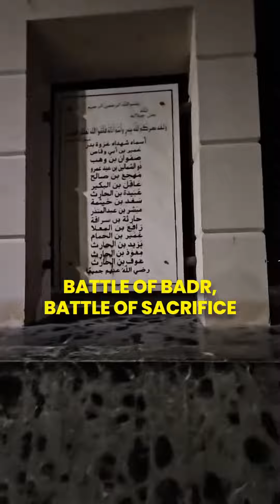Hijrah Ride 1445 and Ustadh Abu Bilal's Thoughts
Ustadh Abu Bilal who is taking part in the Hijrah Ride shared some thoughts at the place where the Battle of Badr took place.